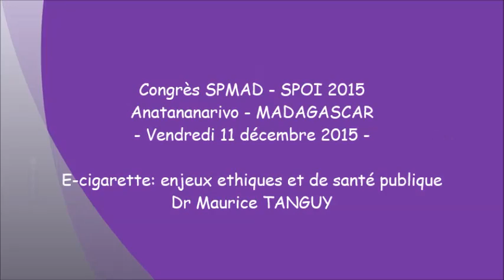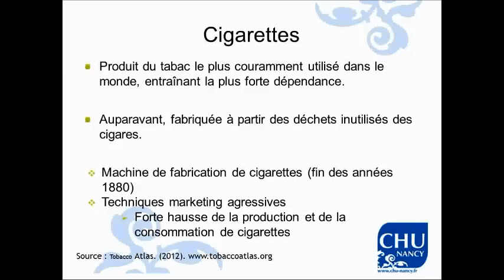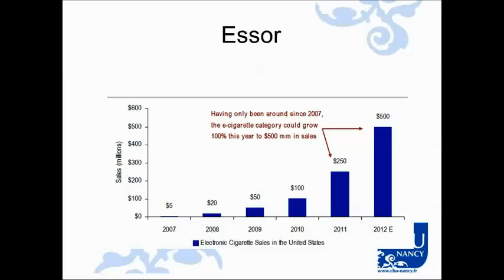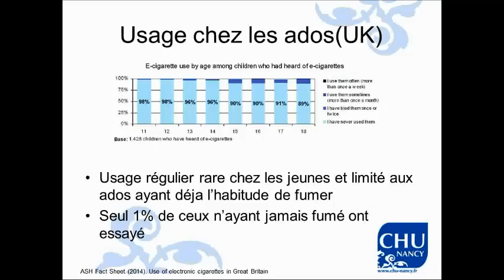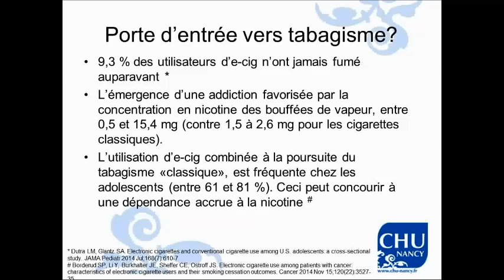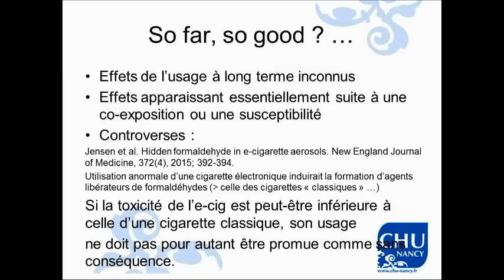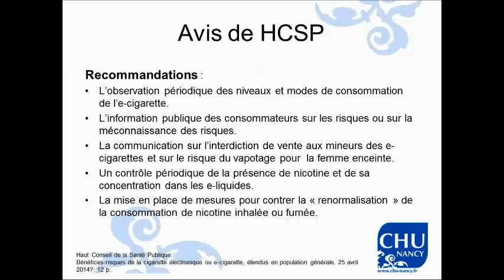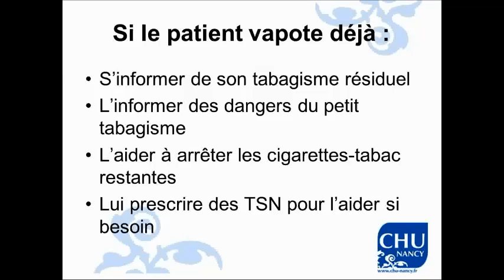E cigarette, enjeux éthiques et de santé publique. Dr Maurice TANGUY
Congrès de la Société de Pneumologie l'Océan Indien SPOI
Madagascar 2015